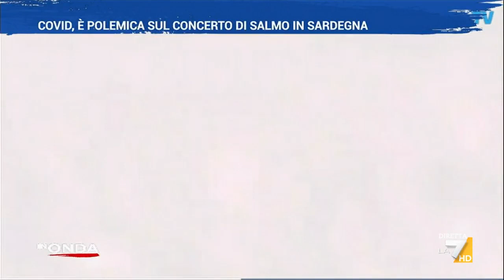Bassetti: "Anche la guerra contro il Covid è una guerra"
"Il concerto di Salmo? Se vogliamo fare il liberi tutti non abbiamo capito niente. Con la Variante Delta il Covid è diventato contagioso come la varicella o il morbillo"